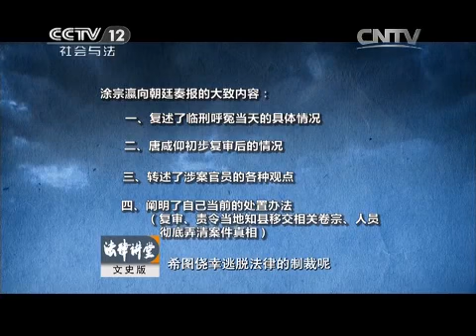20150415 法律讲堂 清末大案·临刑呼冤（二）“强盗头子”翻供了